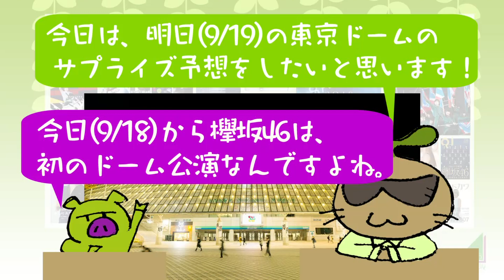欅の部屋 欅坂46初の東京ドーム 千秋楽のサプライズはコレだ！！ 大胆予想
今回は、2019/9/18に2019/9/19の欅坂46の東京ドームライブ2日目のサプライズを予想していました。

個人の意見ですので、信じる信じないはあなたしだいです。

まぁ2つの予想を立てましたが、当てにしないでくださいね。